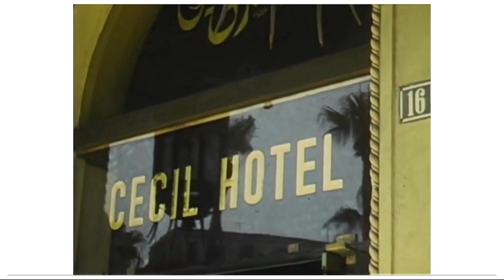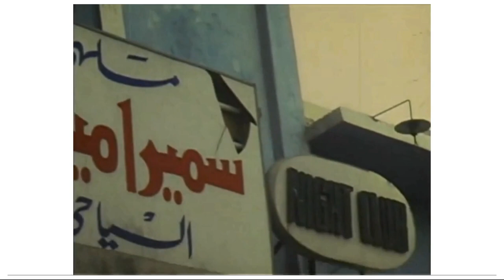lawrence durrell's alexandria 1977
Cecil Hotel. Grand Corniche. French Embassy. Maybe even Darley. Vestiges from the time of the Quartet of novels by Lawrence Durrell.